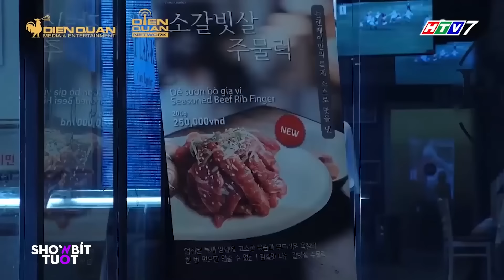Lam Chi 'KHỐN KHỔ' đi nướng thịt cho khách, vừa nướng vừa 'THÈM LÈ LƯỠI'